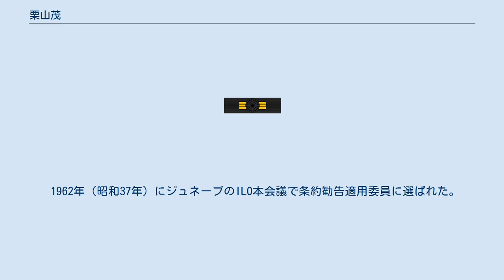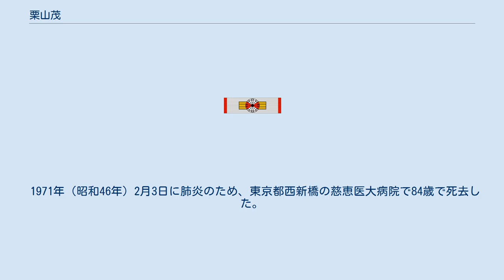栗山茂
栗山 茂（くりやま しげる 1886年10月6日 - 1971年2月3日）は、日本の最高裁判所判事（任期は1947年8月4日 - 1956年10月5日）。
 福井中学、東京府立一中、第一高等学校（旧制）を経て、東京帝国大学卒業。
外務省入省。
日本大使館一等書記官としてフランス駐在。
フランス語が堪能で、鋭い国際的視野を持っていたが、辛口の論客として知られていた。
 1933年（昭和8年）に外務省条約局長、1937年（昭和12年）に駐スウェーデン大使、1939年（昭和14年）に駐ベルギー大使に就任。
ベルギーの国王がナチスドイツに降伏した際に「国王の地位は将来安泰ではない」と新聞記者に予言したが、それが日本の新聞に掲載された。
外務省は国際関係を配慮して発言の自制を求めたが、栗山の見通しは事実となり、外交官としての見通しの的確さは証明された。
栗山はそのことを根に持ったのか、パリからさらに南フランスに避難する際にその新聞記者を自動車に乗せてやらなかった。
戦時中の1943年（昭和18年）にフランス領インドシナの全権大使随員となったが、陸軍と仏印政府の板挟みとなって退官した。
 裁判官任命諮問委員会による諮問の結果、1947年（昭和22年）に最高裁判所判事に就任。
1954年（昭和29年）にオランダのハーグにある常設仲裁裁判所裁判官に任命された。
1949年（昭和24年）7月に最高裁判所誤判事件を起こし、1950年（昭和25年）6月に1万円の過料処分となる。
1956年（昭和31年）に定年退官。
 退官後も盛んに新聞などに投稿し、裁判の遅れについては「一審無罪判決又は執行猶予付きの判決では、再審のような新証拠のない限り、事実認定の非難や量刑不当を理由に検察の上訴できないようにすべき」という意見を展開した。
 1959年（昭和34年）の憲法調査会で「裁判所の違憲審査権は当然、条約にも及ぶ、審査条項に適合しない条約は効力を持たない。しかし、殆ど全ての条約は合憲を前提として締結承認されていると解釈するのが裁判所の良識である」と述べた。
 1962年（昭和37年）にジュネーブのILO本会議で条約勧告適用委員に選ばれた。
1964年（昭和39年）8月に国際法協会第51回総会会長を務めた。
 1964年（昭和39年）4月29日に勲一等瑞宝章を受章した。
 1971年（昭和46年）2月3日に肺炎のため、東京都西新橋の慈恵医大病院で84歳で死去した。
 妻の房子は内藤政挙の娘。
駐米大使・外務事務次官を務めた栗山尚一は長男。